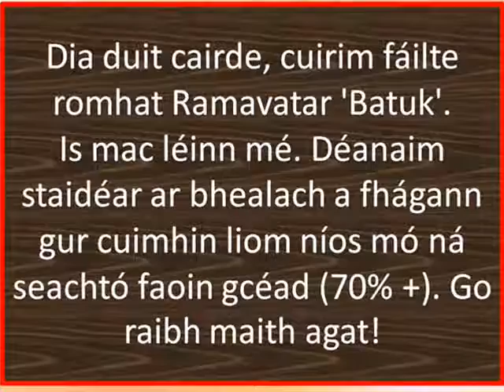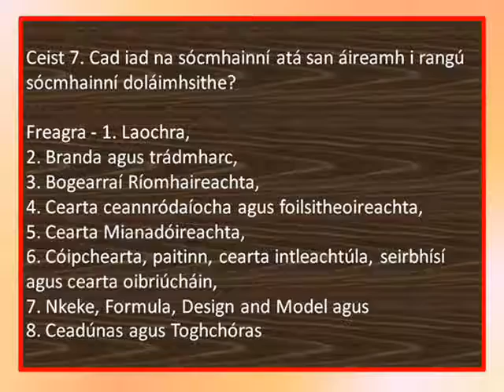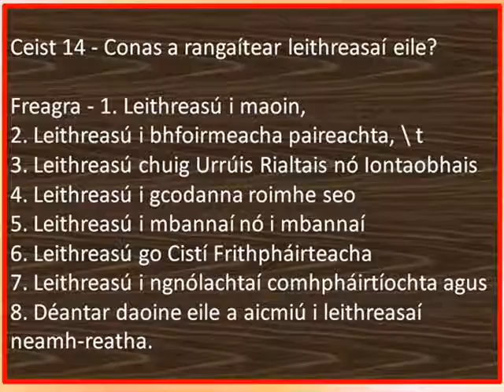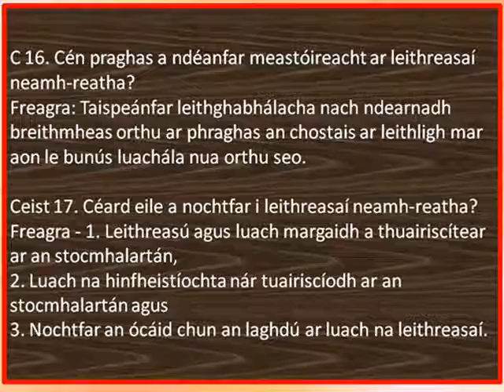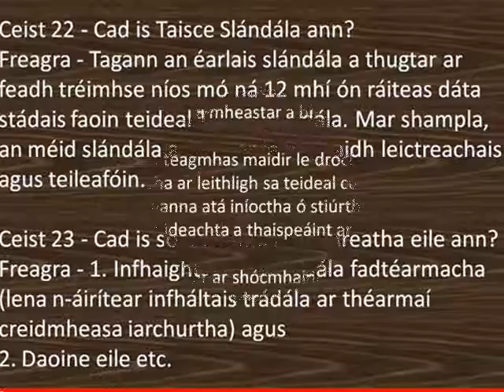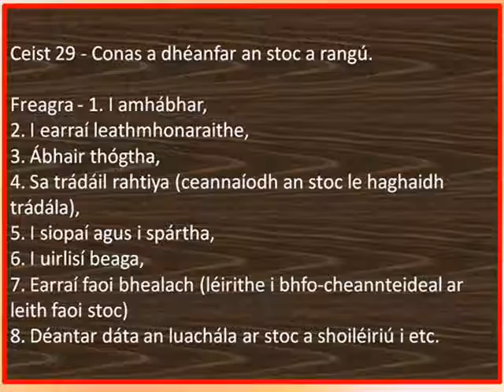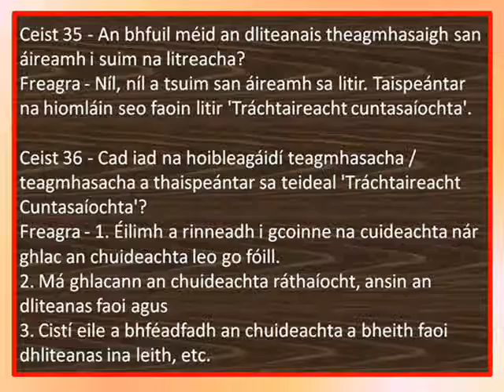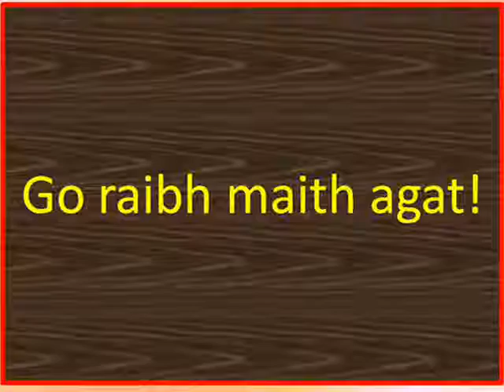Cuntasaíocht 12 (6.3), Míniú ar Shócmhainní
Dia duit cairde, cuirim fáilte romhat Ramavatar 'Batuk'.
Is mac léinn mé. Déanaim staidéar ar bhealach a fhágann gur cuimhin liom níos mó ná seachtó faoin gcéad (70% +). Go raibh maith agat!